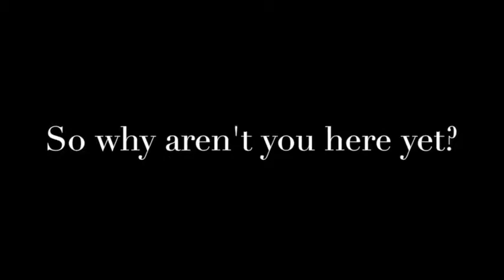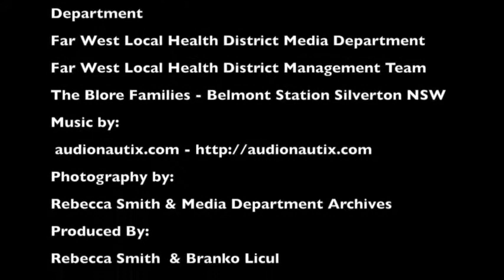Far West LHD Recruitment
Looking for a new career and lifestyle adventure?

 Have you considered working for the Far West Local Health District?

 Why aren’t you here yet? Start your career with us today.